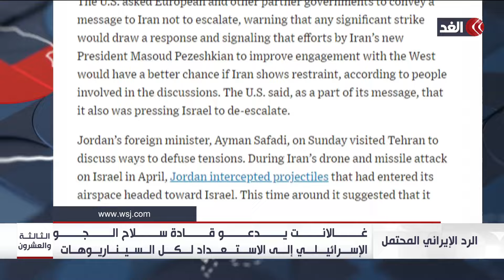تنسيق أميركي إسرائيلي بشأن الرد الإيراني - إدانة مصرية تركية للتصعيد في غزة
مستمرون في تغطيتنا من قناة_الغد للعدوان الإسرائيلي على قطاع غزة وللعدوان الإسرائيلي على ضاحية بيروت الجنوبية..